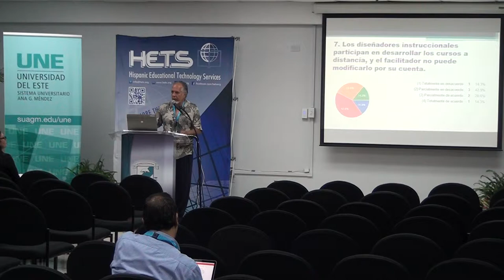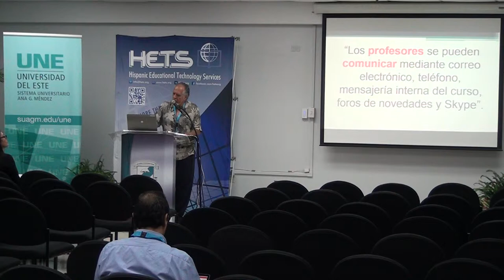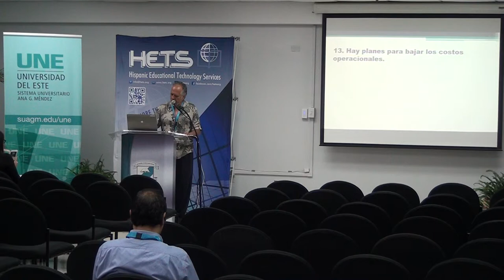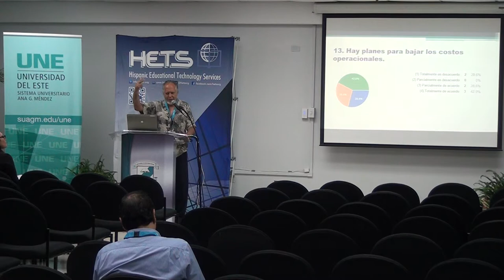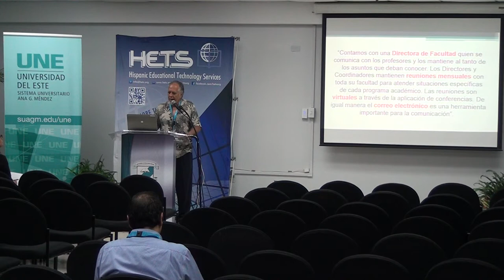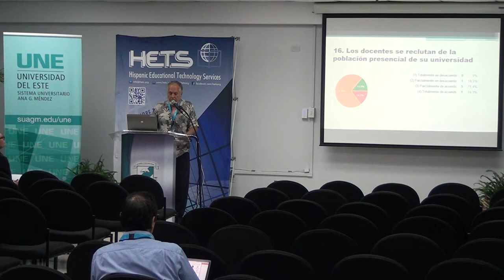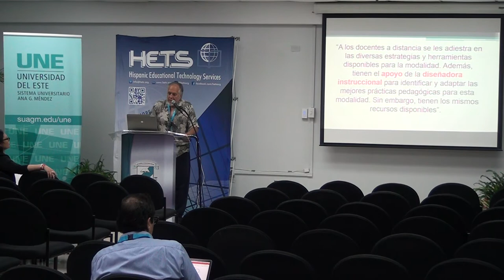Research Presentation (2 of 5- in Spanish)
Teoría y práctica de la educación a distancia en Puerto Rico
By: Juan Melendez and Yahaira Torres, Universidad de Puerto Rico , Rio Piedras.